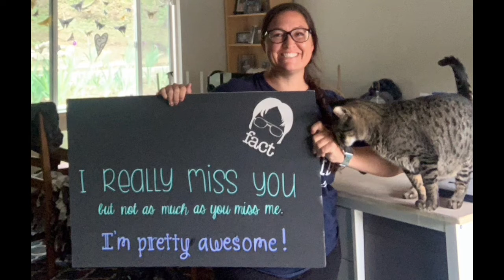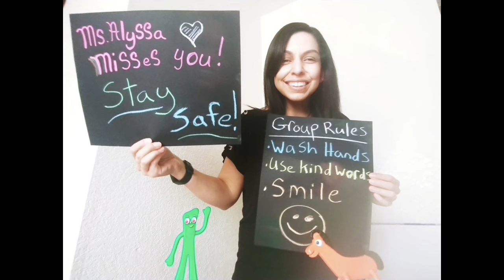Pelicans, we miss you!